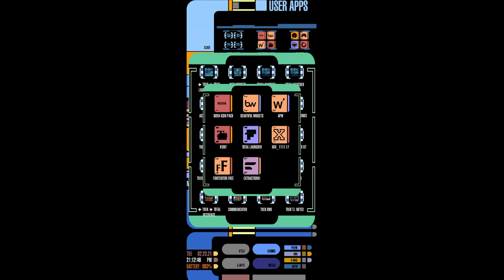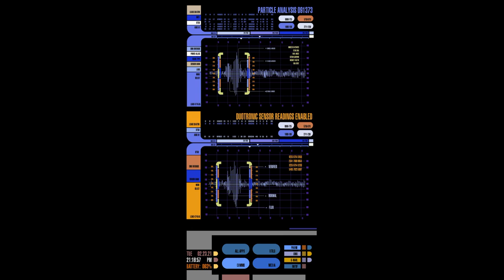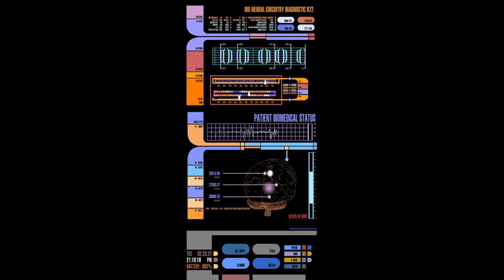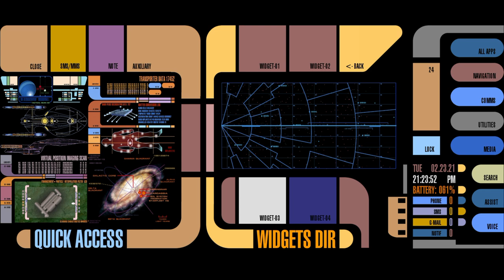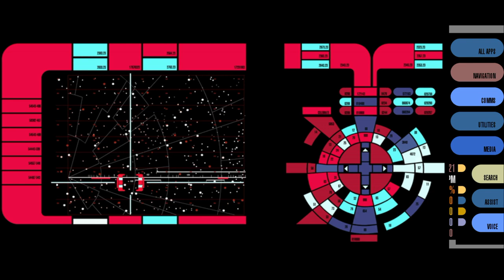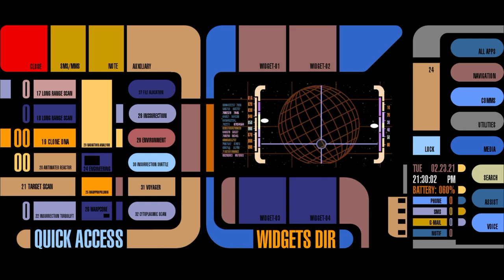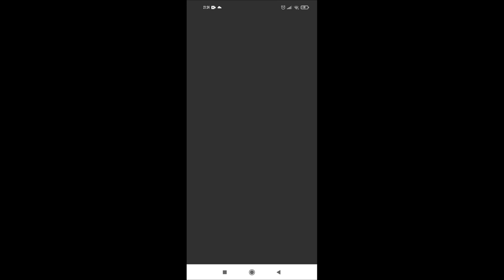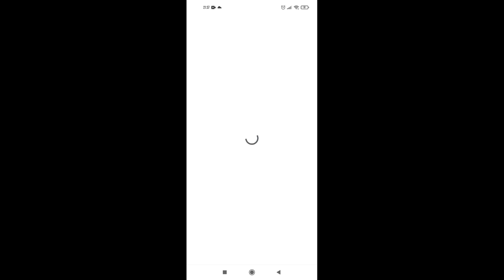Star Trek LCARS theme (tricorder) (Total Launcher customization)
Inspired by Star Trek Nemesis (movie 2002)
(link for Star Trek LCARS animations)

Description of video tutorial:
- until 8:29 (Star Trek LCARS in portrait mode)
- from 8:29 to 17:36 (Star Trek LCARS in landscape mode)
- from 17:36 (Star Trek LCARS apps)

Links for installation:
1. Install Total Launcher
2. Install ✦ TREK ✦ Total Interface
3. Download and import Star Trek LCARS (Total Launcher backup file)

Additional links for installation:
1. OKUDA - Icon Pack
2. ✦ TREK ✦ T.I. COMMUNICATOR
3. ✦ TREK ✦ T.I. SMS
4. ✦ TREK ✦ T.I. Notes
5. Go keyboard
✦ TREK ✦ T.I. KEYBOARD (theme for Go keyboard)
6. Poweramp Full Version Unlocker
- LCARS Trek Poweramp V3 Skin (theme for poweamp music player)
7. Triculator A Trekkie Calculator
8. ✦ TREK ✦ Sounds [Pro]
9. iFont(Expert of Fonts)